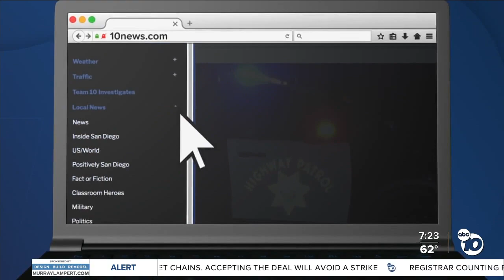Fact or Fiction: New snack called Cracker Jill?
An image you may have seen appears to be show a new snack called Cracker Jill.